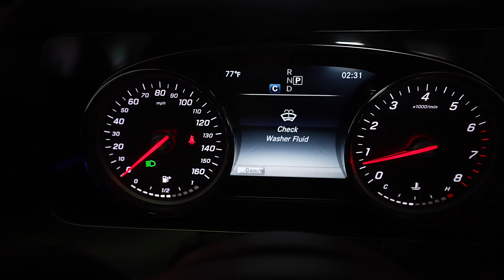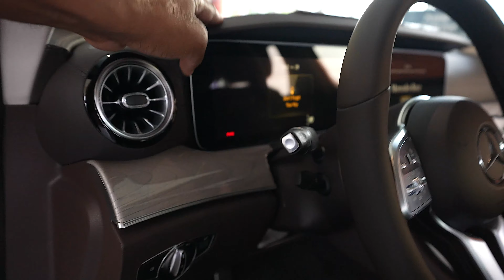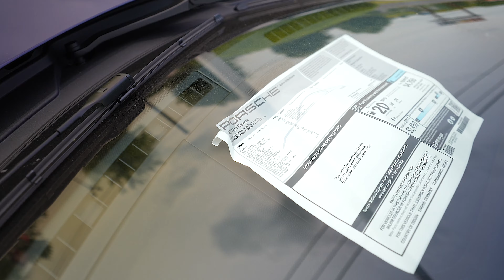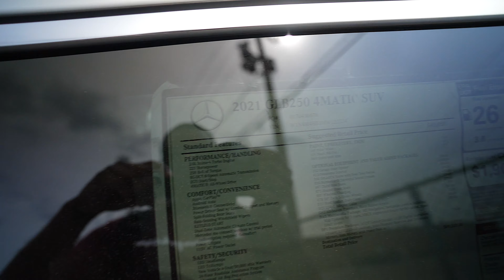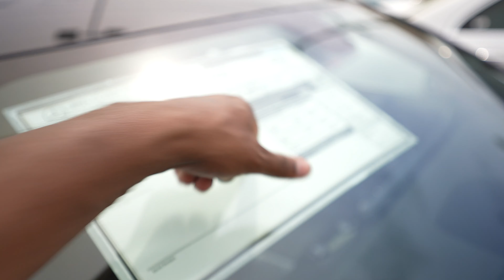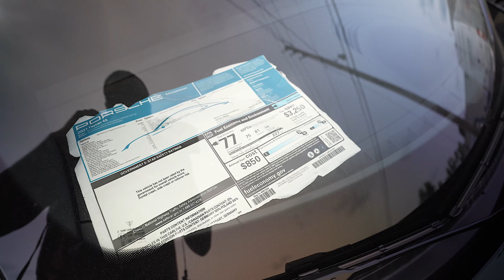SHOPPING FOR A NEW 2021 S CLASS MERCEDES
OUT SHOPPING FOR A NEW 2021 S CLASS MERCEDES BENZ ! NEW CAR VLOG !!!

SONY A7iii
SONY 24 TO 70 F2.8
SMALL HD FOCUS
LED LIGHT SET UP
RODE PRO PLUS

                            OTHER THINGS I USE TO MAKE VIDEOS

BEST STABILIZER EVER
BEST VLOG CAMERA
BEST VLOG LENS
MY LED LIGHT SET UP
MY LED SOFT BOX
MIC I USE
CURRENT GO PRO
CAMERA I USE
LENS I USE
FAV LENS
DRONE I USE
FAVE CAMERA BAG